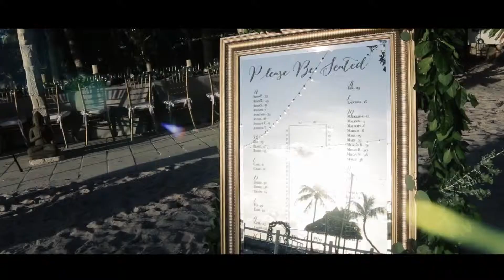Key Largo Wedding at Largo Resort in the Florida Keys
Largo Resort is a destination wedding location in the Florida Keys located in Key Largo, FL .